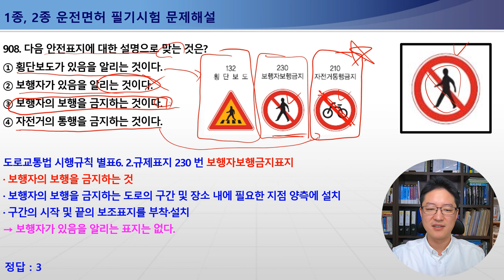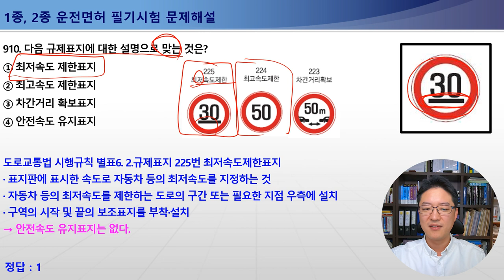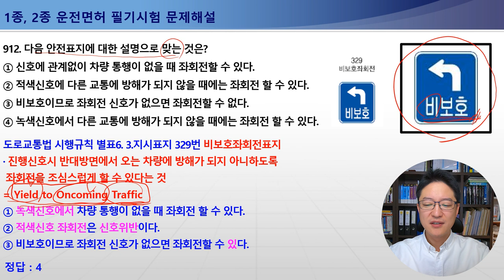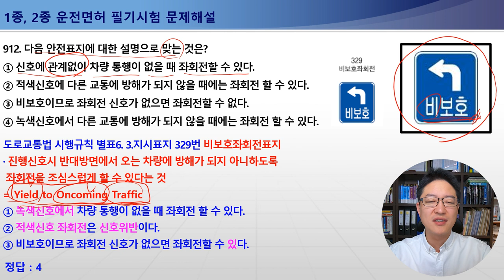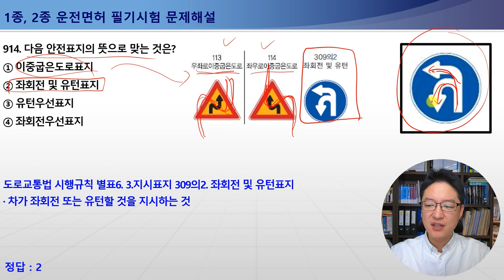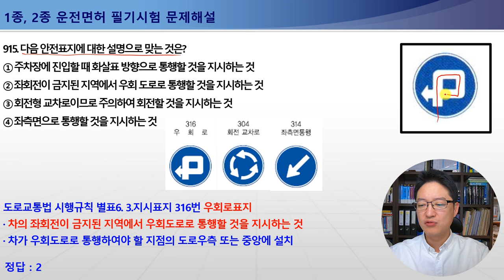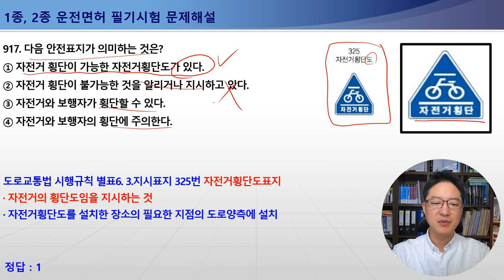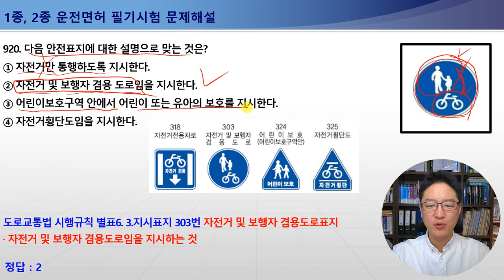908-920번 보행자보행금지,경운기트랙터및손수레통행금지,최저속도제한,1종보통면허필기시험,2종보통면허필기시험,1종대형,특수면허필기시험[운전면허필기시험문제해설][안전표지판문제]